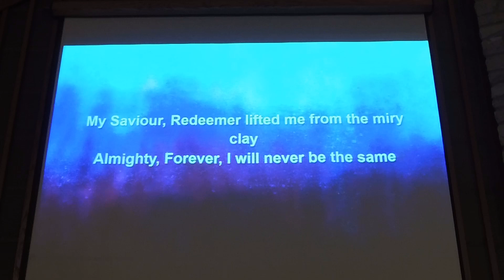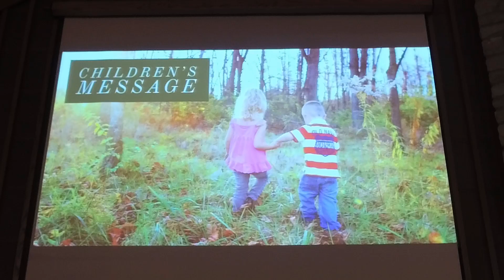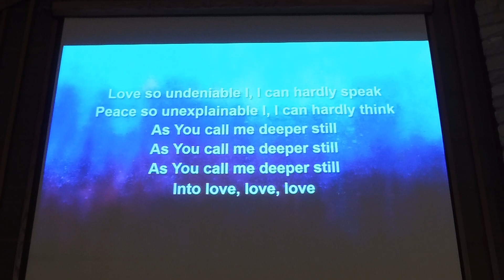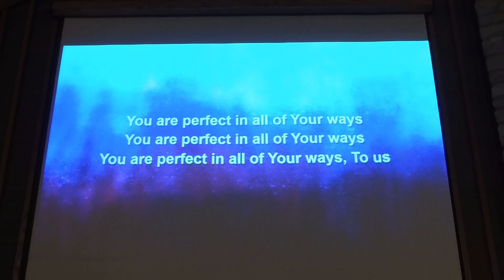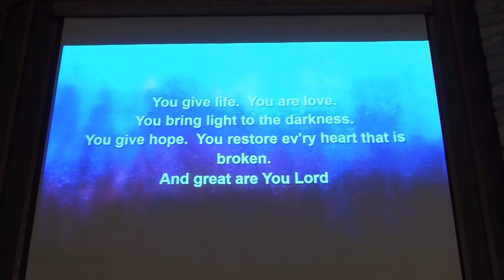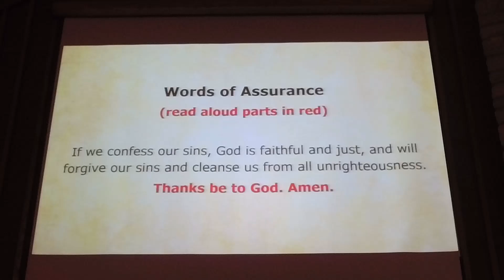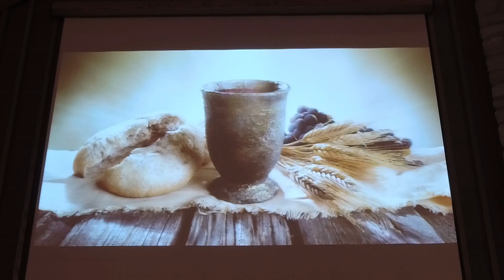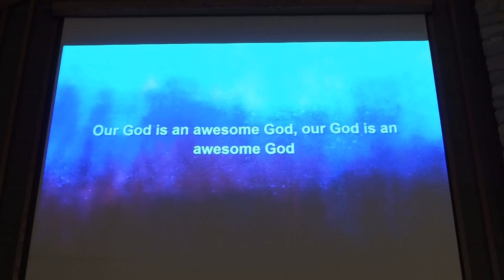God who Loves, Nurtures, and Parents